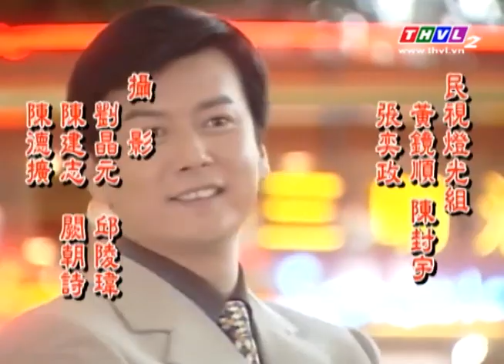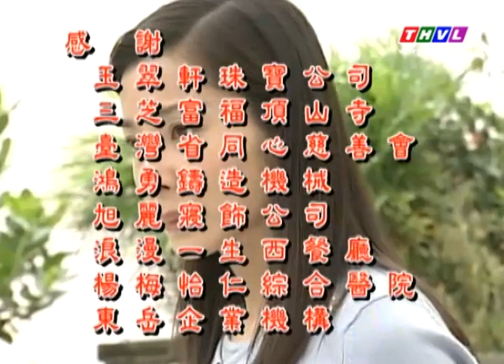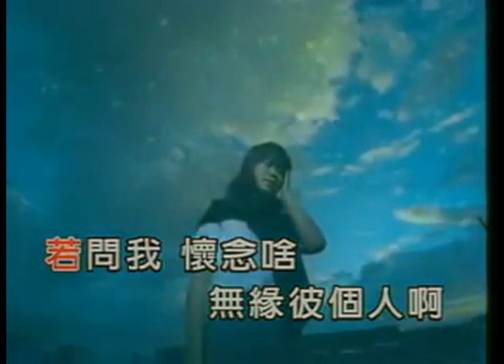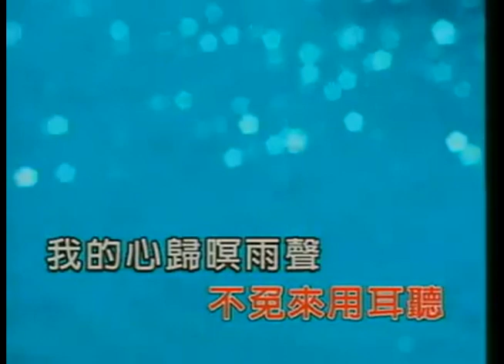[Nhạc Phim] Cô dâu trưởng nam - Ending Song - 詹雅雯 - 淡水的雨